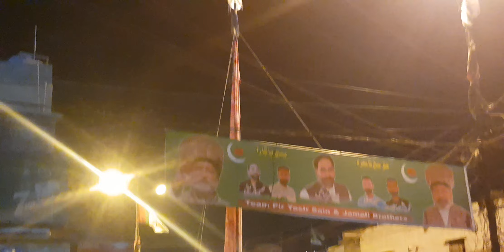Ziyarat e Alam Gazi Abbas Alamdar as | Chup Tazia Jaloos 8 rabi awal 2022 | Shia tv